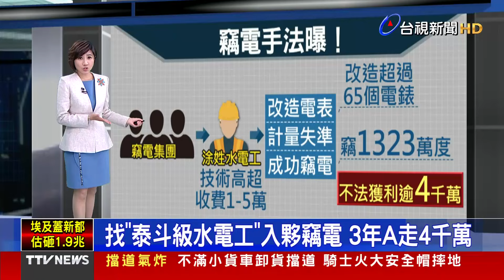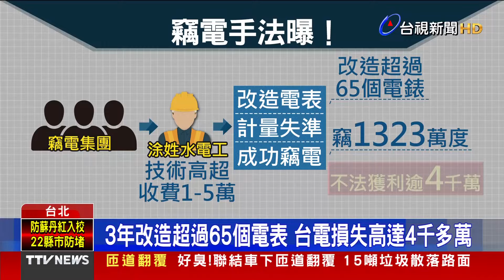10種罰鍰1200元以下微罪 不記點不得檢舉【發燒話題】-20240307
(00:00)10種罰鍰1200元以下微罪 不記點不得檢舉
(02:11)一次都沒用過！網購圓鋸機 充電過程驚爆
(04:01)找「泰斗級水電工」入夥竊電 3年A走4千萬
(06:03)阿公自製盪鞦韆給孫女玩 馬路旁挨轟危險